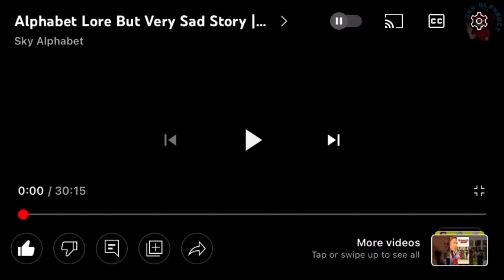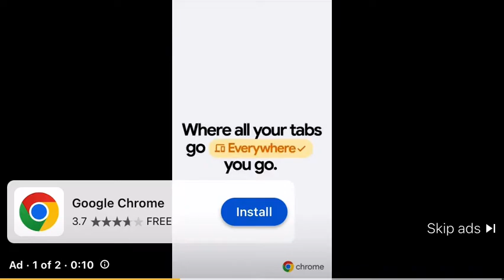F makes P Loved 🥰